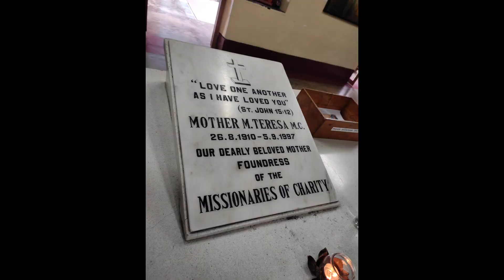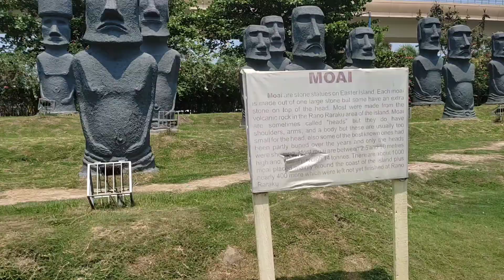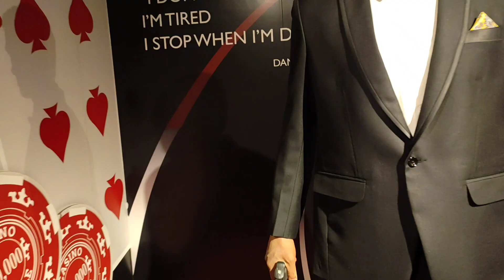Kolkata ah thlawhna in